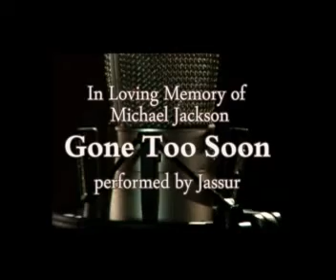Michael Jackson Gone Too Soon performed by Jassur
In Loving Memory of Michael Jackson. Gone Too Soon performed by Jassur